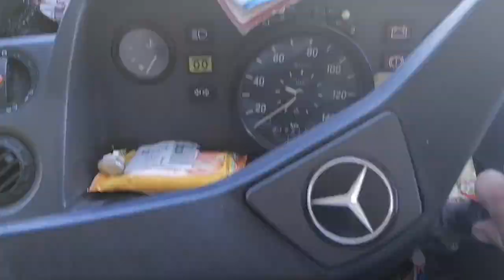Лошадь 970кг перевозка